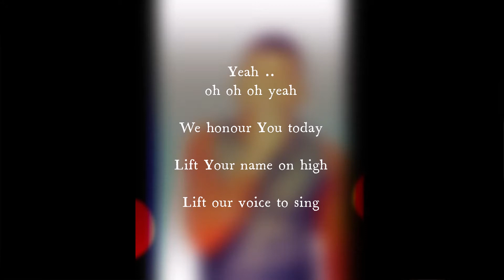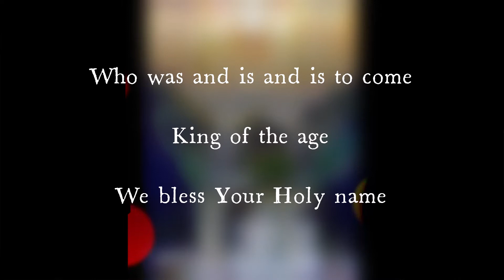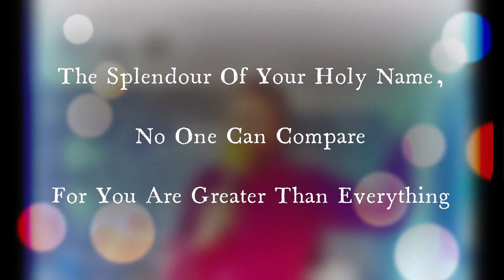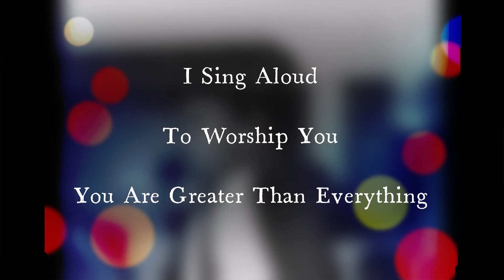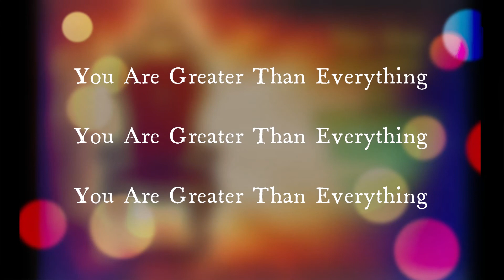We Bless Your Name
[Intro]
Yeah ..
oh oh oh yeah
We honour You today
Lift Your name on high
Lift our voice to sing

[Chorus]
most Holy one
We lift our hands to the great and mighty One

King of the age
We bless Your Holy name

For You are great and greatly to be praise
we lift our voice as we sing to You a song
the splendour of Your Holy name, no one can compare
for You are greater than everything

Brigde
i lift my voice, to worship You
Your are greatee than everything

i live my life to honour You
Your are greater than everything

Halleluyah, Halleluyah
You are greater than everything
i sing aloud to You
i live my life to worship You